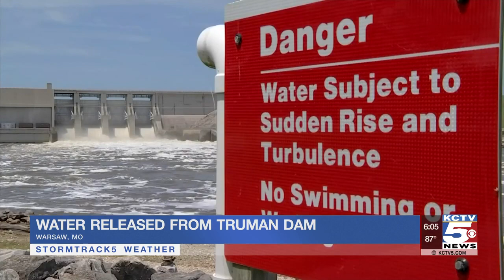Corps of Engineer to release water from Harry S. Truman Dam Spillway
The US Army Corps of Engineers says it is releasing water form Harry S. Truman lake.